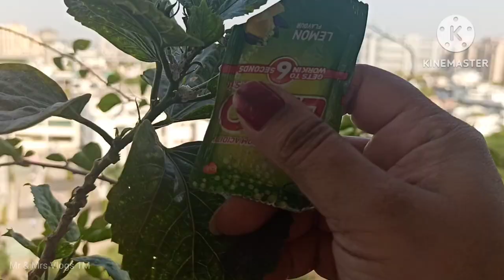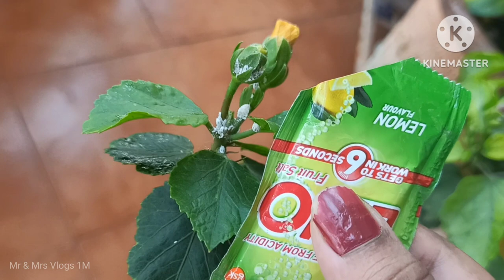🔴 Mealybug होगा स्थायी रूप से खतम ||How use ENO to cure Mealybug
🔴 Mealybug होगा स्थायी रूप से खतम || How use ENO to cure Mealybug permanently from garden and plants

How to get rid from mealybug permanently
how to use eno,surf and mustard oil gor mealybug
do not allow to come mealybug in garden
how to take care plants when it gets mealybug

🔴फ्री में एक मिनट में मिलीबग होगा साफ | How to grow & care plant | Save plant from Mealybug organic gardenia mealybug bakingsoda insecticide plants caretips organicgardening impressions newgrowth hibiscus # hibiscusplantcare balconygarden whitehibiscus.

Your queries solved :
How do you control mealybugs on plants
Are mealybugs harmful
Will dish soap kill mealybugs
आप पौधों पर माइलबग्स को कैसे नियंत्रित करते हैं
What is a natural spray for mealybugs
Can hand sanitizer kill mealy bugs

Mealybugs are insects in the family Pseudococcidae, unarmored scale insects found in moist, warm habitats. Many species are considered pests as they feed on plant juices of greenhouse plants, house plants and subtropical trees and also act as a vector for several plant diseases. Some ants live in symbiotic relationships with them, protecting them from predators and feeding off the honeydew which they excrete.

Baking Soda Pesticide and Fungicide Spray

Control mealybugs Instantly / Mealy bug
Control

Simple Solution for Mealybug/ White insects

Simple solution for Mealybug | Zero cost home made pesticides
Mealybugs ko ek he jhatke main kre khatam 100% gharelu upaye I| Mealy bug treatment

Best Fertilizer & Pesticides Solutions video

All about gandhraj flowers
🔴 फूल खिलने के टाइम गंधराज की देखभाल कैसे करें | How to grow & care Gardenia flower plant -Part 1

All about Jasmine / Mogra flower

🔴 How to Grow & Care Mogra plant | How to get maximum flowers from Jasmine plant | Best fertilizer
एक ही साथ पौधे की मिट्टी में डालिये या कीड़े भगाएं | How to use Orange peel fertilizer & insecticide

🔴 इस काला पानी से गुड़हल में फूल आते ही रहते हैं | How to grow & care Hibiscus plant for flowering